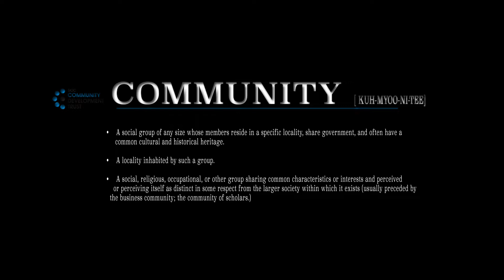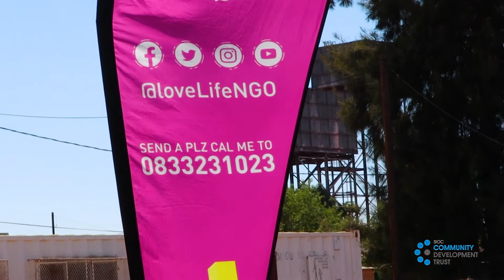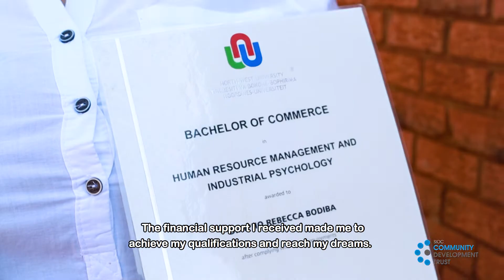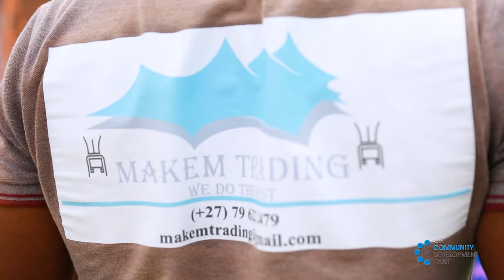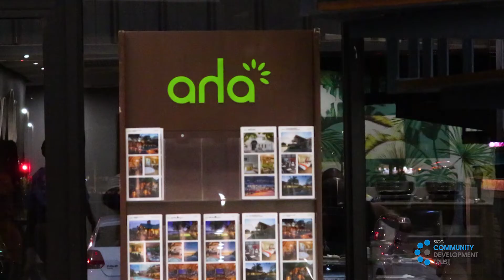SIOC-CDT Beneficiary Testimonies Mini-Documentary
In 2019, SIOC-CDT went on a journey into each and every one of our beneficiary communities; Thabazimbi, Joe Morolong, Gamagara, Tsantsabane and Ga-Segonyana. We spent some time with our beneficiaries and discovered the impact, if any, of our projects in their lives. Find out in this short, mini-documentary about all they had to say, including some feedback for the Trust.